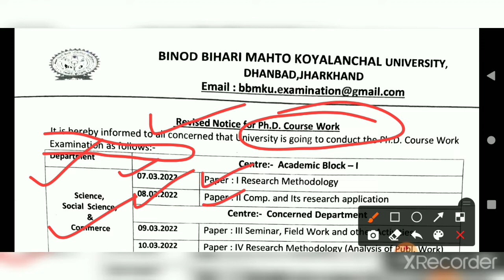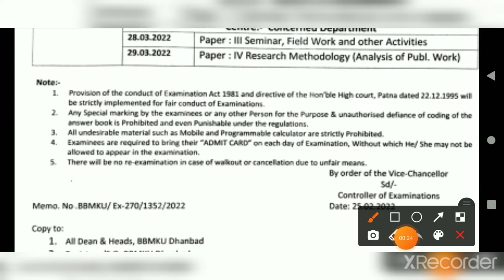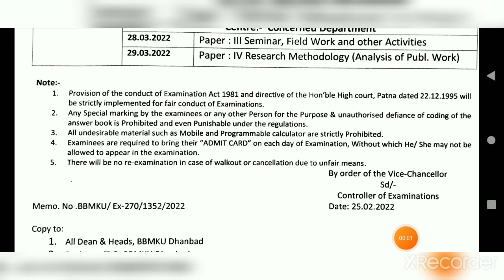PhD course work examination programme in Binod Bihari Mahato koylanchal university, Dhanbad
PhD coursework examination program in in Vinod Bihari Mahato koylanchal University full detail
p HD
PhD course work examination program